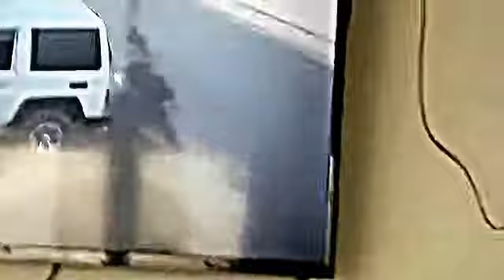Muzaffarabad Bike Accident